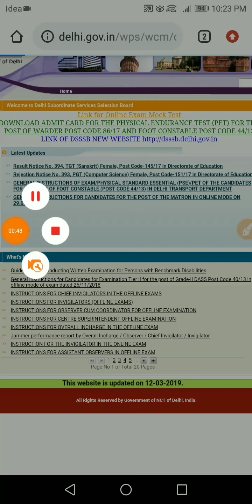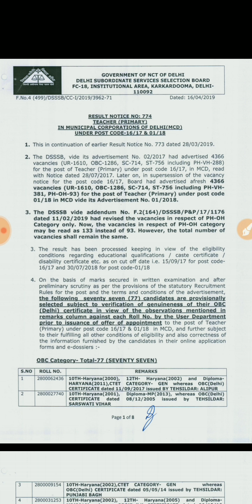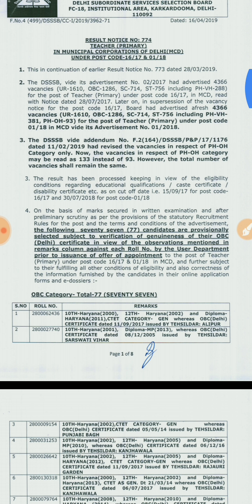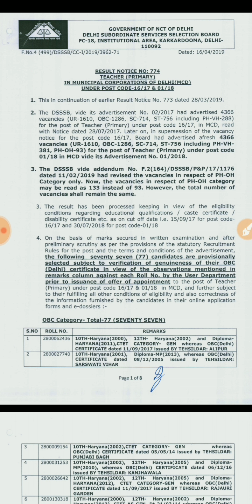DSSSB NEW UPDATE MCD POST CODE 16/17 & 01/18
Our channel provide teacher Requirement alert from all over in india.